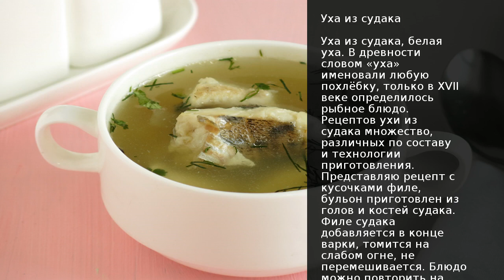Уха из судака . Рецепт от шеф повара Максима Григорьева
Уха из судака, белая уха. В древности словом «уха» именовали любую похлёбку, только в XVII веке определилось рыбное блюдо. Рецептов ухи из судака множество, различных по составу и технологии приготовления. Представляю рецепт с кусочками филе, бульон приготовлен из голов и костей судака. Филе судака добавляется в конце варки, томится на слабом огне, не перемешивается. Блюдо можно повторить на открытом огне, на природе. Приятного аппетита!